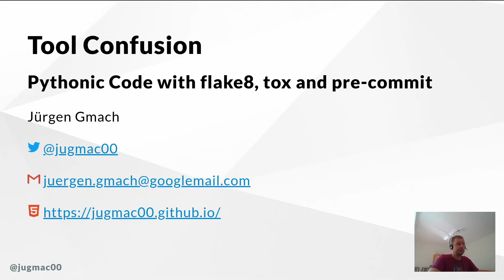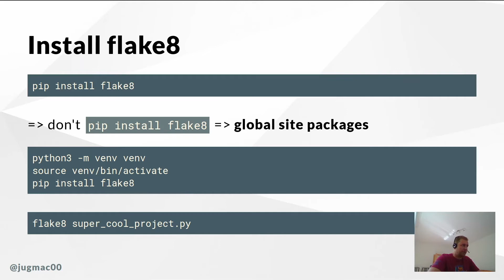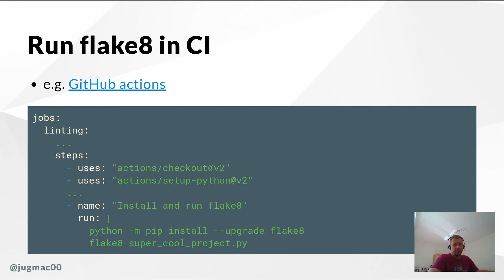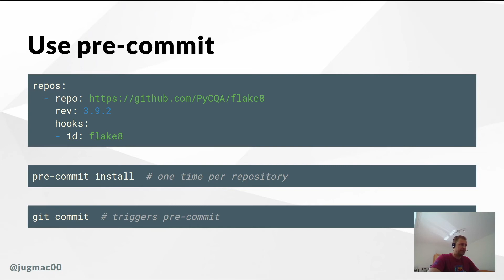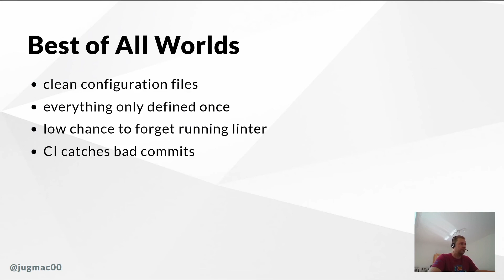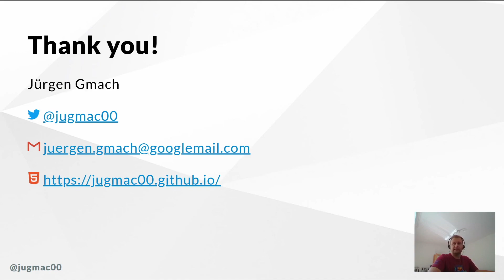Tool Confusion: Pythonic Code with flake8, tox and pre-commit [PyOhio 2021]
Lightning Talk by Jürgen Gmach at PyOhio 2021.

Description: Imagine you created this awesome Python project.

But before you want to release it to the world, you want to make sure it follows the Python coding standards.

You have heard of Flake8, but you are unsure whether you should install it system-wide, run it in your IDE or in even in CI?

How and where should you configure Flake8?

How do you make sure your colleagues also use the same linters... in the same version?